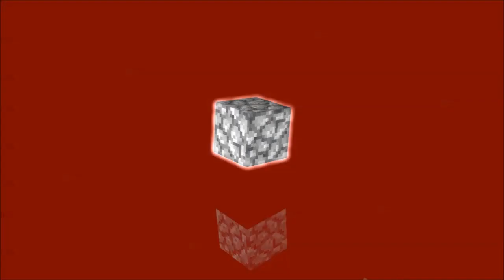Let`s endless minecraft Hungergames [003] ZIVILISIERTE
Schaffen wir 3 Daumen (egal welche richtng)
Danke fürs anschauen
HungerGames lp project
Minecraft Indie Titel von Mojang(wer hätte es gedacht)
Beaterie playlist minecraft 2012 imernoch.